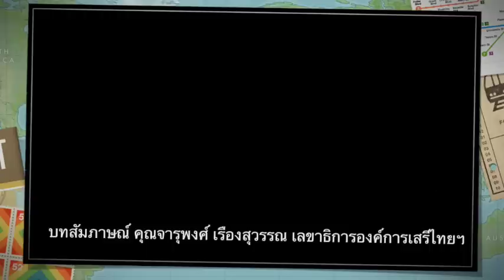สัมภาษณ์คุณจารุพงศ์ เรืองสุวรรณ โอกาสครบรอบสามปี มหาวิทยาลัยประชาชน และเรื่องบทบาทเสรีไทย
สนับสนุนการเผยแพร่โดย ภาคีไทยเพื่อสิทธิมนุษยชน และมหาวิทยาลัยประชาชน เพื่อสาธารณะประโยชน์ ในการสร้างจิตสำนึกทางประชาธิปไตย สันติวิธี และการเคารพหลักสิทธิมนุษยชน